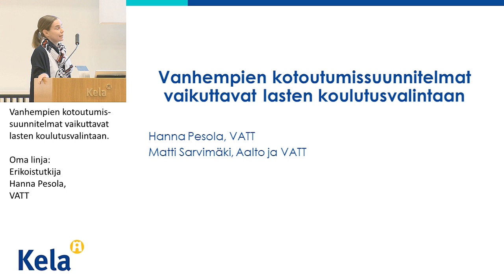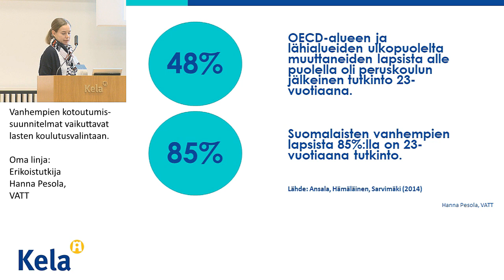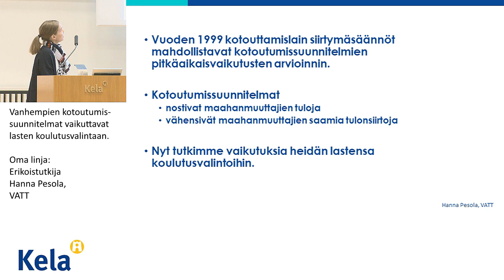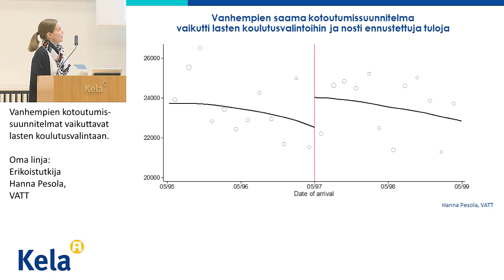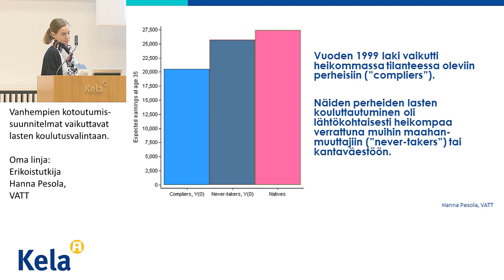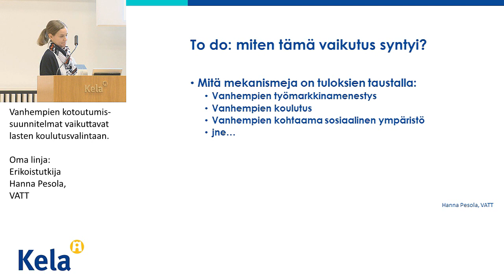Vanhempien kotoutumissuunnitelmat vaikuttavat lasten koulutusvalintaan.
Nuoret uuden työn kynnyksellä
Oma linja: Erikoistutkija Hanna Pesola, VATT: